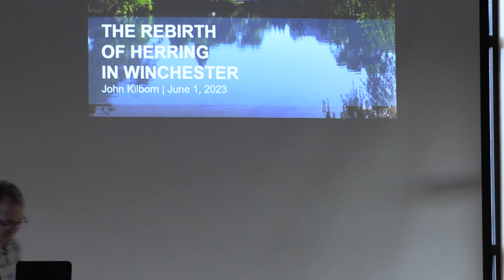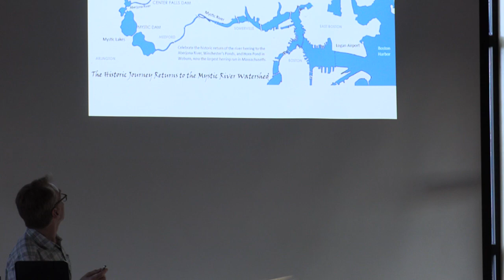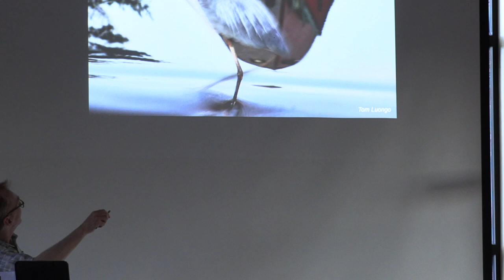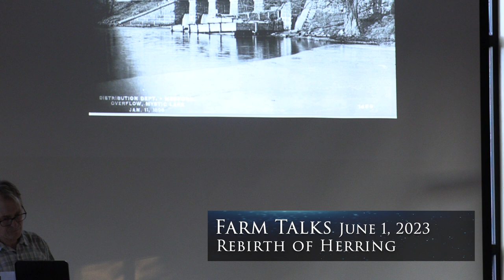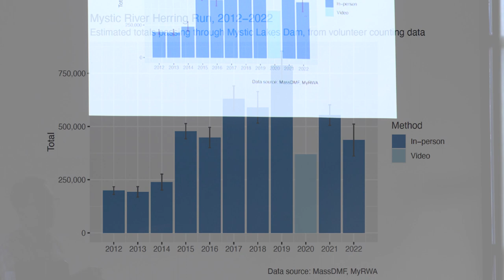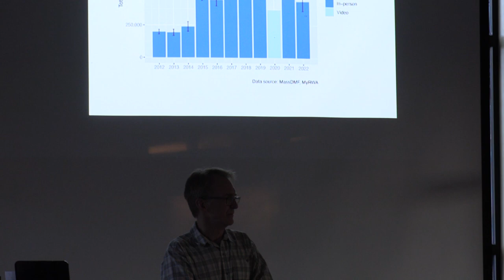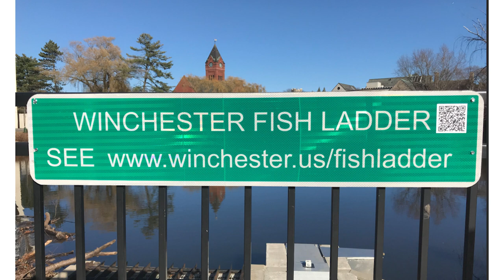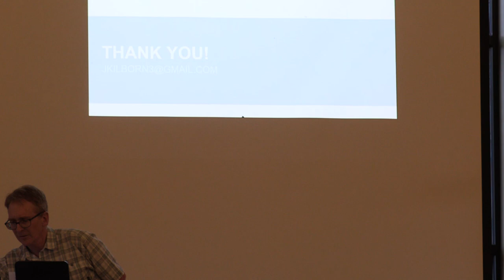Wright-Locke Farm Presents Farm Talks: Rebirth of Herring with John Kilborn 6-1-23